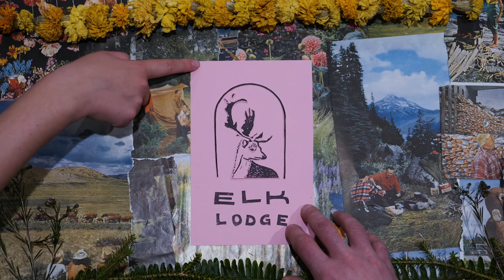Filleted Humans on Instagram - Julia Brown | Elk Lodge #53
Julia is a social media expert for a plastic surgeon's office. She's also hilarious and rad and we loved this episode!
Follow Julia - @jseeleyb
Follow the show: @the_elk_lodge @crownedincreosote @paulbrisske @hexecoffee